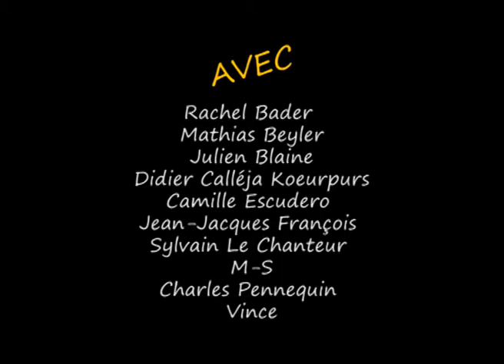TEASER OPHELIE/ HAMLET WASHING-MACHINE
Le Kollectif -Insoumis-Improbable présente:
"OPHELIE/HAMLET WASHING-MACHINE"
Interprétation Libre d'après Heiner Muller-
1ère version WORKINPROGRESS pour HORS-LITS/SèTE,
 Les 14 & 15 décembre 2016:
Film: Camille ESCUDERO (BRX)
Mise en perf. Didier Calléja Koeurspurs
Sons et voix/ Corps : Rachel BADER, Mathias BEYLER, Sylvain Le Chanteur, projections: VINCE. Avec les voix de Camille ESCUDERO, Charles PENNEQUIN, Julien BLAINE